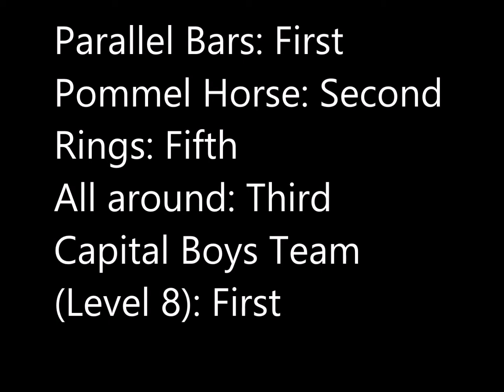2014 Excalibur Cup Level 8 Boys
gymnastics, level 8, boys